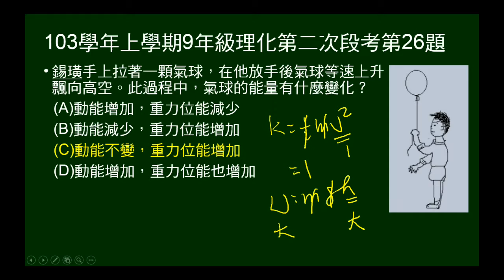103學年上9年級理化二段第26題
103學年上學期九年級理化第二次段考第26題。問等速上升的汽球，動能及位能變化。